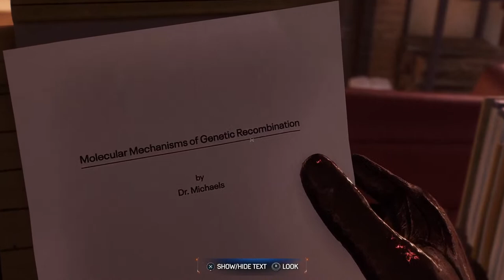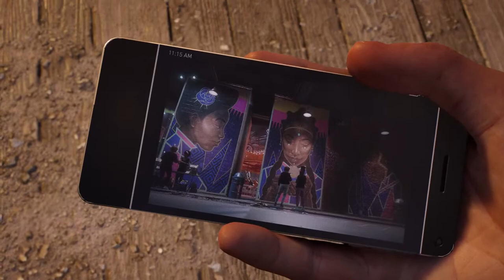Spiderman 2 Playthrough Part 7